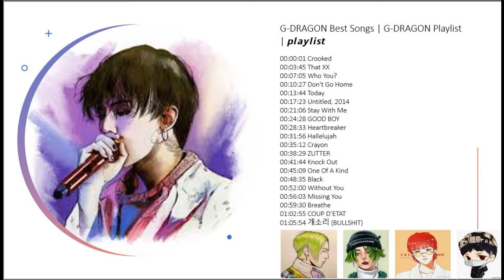G-DRAGON Best Songs | G-DRAGON Playlist | 𝙥𝙡𝙖𝙮𝙡𝙞𝙨𝙩 ❤️❤️❤️ plsSubscribers 🥰🥰🥰🥰🥰😘😘😘😘